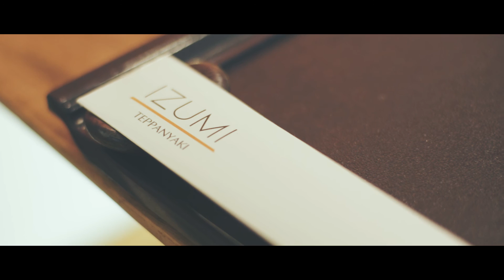Glorious Teppanyaki at Izumi, The Address Boutique Hotel